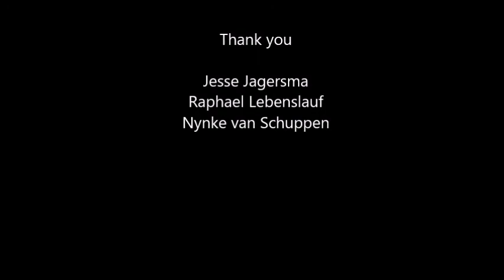One day in the life of a Walmer Sports Volunteer | Khaya Volunteer Projects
Experience what it is like to volunteer at our Walmer Sports Project in Port Elizabeth.